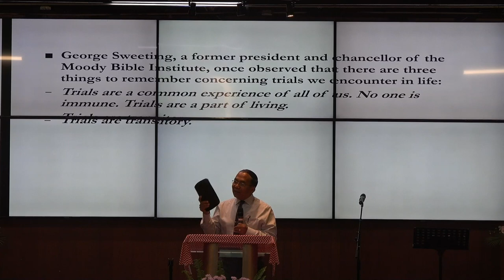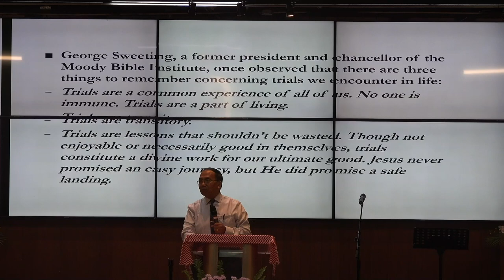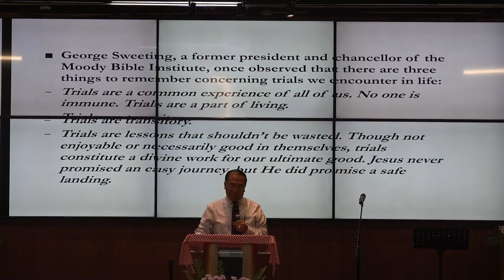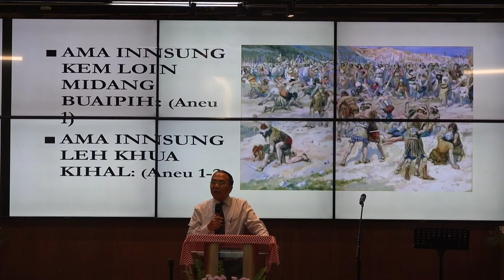Nung Delh Leng Ka Pha Ding Hiam? - Rev. Dr. JM Paupu